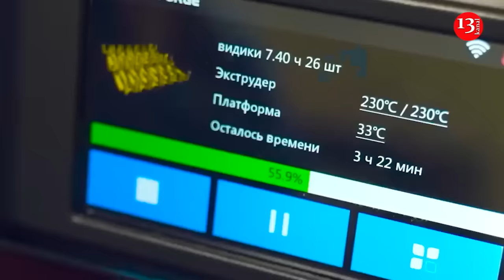Achilles' heel in Russian drone production is revealed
Following the publication of Ukraine's plans to produce one million FPV drones this year, Russian Industry and Trade Minister Denis Manturov announced that Russia will allocate 100 billion rubles or $1.1 billion at the exchange rate for the development and production of military drones over the next three years.
Experts interviewed by The Insider believe that no amount of money will help overcome Russians' dependence on foreign parts and grey imports.
"There is not a single Russian drone that is at least half made of Russian parts. More than 70% of the parts are foreign-made. The electronic base, microchips, semiconductors, capacitors – everything is foreign. Components get to Russia through grey imports, or smuggling, or as civilian parts, such as cameras, which are then installed on the same Orlan.
It is hard to say how much they will be able to meet the demand for drones by increasing the budget. Extra money will not help in the production of components. Components are a processor, semiconductors, polymers, and the entire electronic base. What processors can Russia boast of? Where does it have a developed semiconductor production? What well-known camera and optics brands are produced in Russia? Where is the production of two-stroke engines? What Russian batteries are suitable for Shaheds or even smaller drones? It is simply impossible to make 100% of your drone in Russia," says Ukrainian military expert Аleksandr Kovalenko.
Another Ukrainian military expert Leonid Dmitriev points to an Achilles' heel in the Russian approach to production.
"Large-scale production is not always good from a technological point of view, because the 'enemy adapts' much faster than the 'soldier gets used to it'.